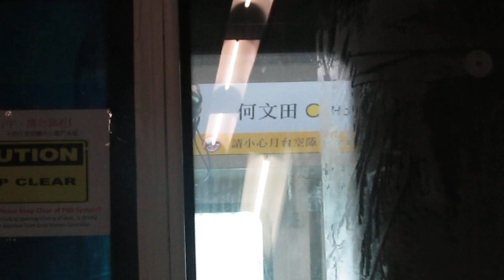(西鐵15周年特集2x馬鐵14周年前夕2) MTR 兩列 TML 列車駛入及駛離何文田站3台及4台 (2)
3台=C-Train D422/D421
4台=SP1900 D367/D368,Ex D221/D223
唔經唔覺西鐵已經通車15年啦，而馬鐵亦即將通車14年啦！加上HOM屬於TML嘅月台終於開始拆圍板，可以近距離睇到列車出入站，唔通係喺度預告定MOL可以喺出年暫時以HOM做總站？最終MTR喺18/7/2019宣佈MOL會喺Q1/2020延長至KAT(更喺17/1/2020正式確定喺14/2/2020通車)，並改名做TML 1期